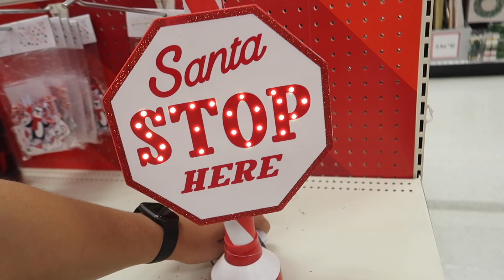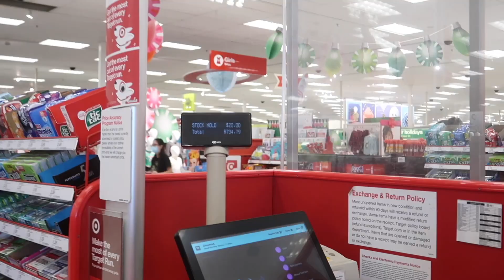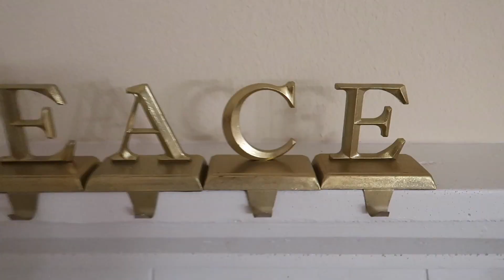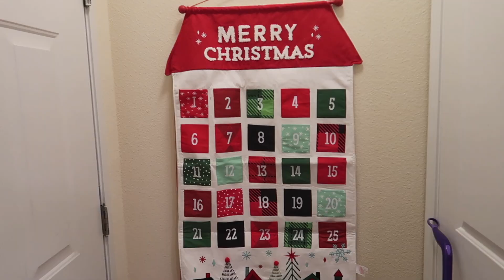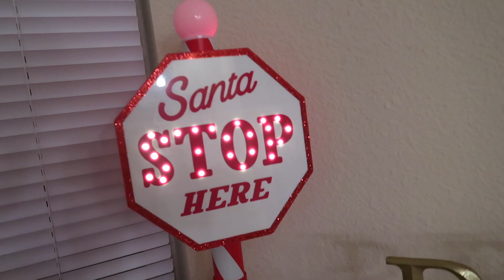SHOPPING + DECORATING MY APARTMENT FOR CHRISTMAS | VLOGMAS DAY 1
ITS FINALLY DECEMBER AND VLOGMAS BEGINS! 🎄
Thank you to everyone who has supported me this year, and if you're new, WELCOME!
I am Jacob and we only have bangers on this channel, we are on the road to 300K so if you are not already subscribed, please consider subscribing and I truly appreciate all of you. With all that being said I hope you enjoy todays video!

OUR COUPLES CHANNEL:   @jathaly

My girl's channel:  @NathalyCuevas